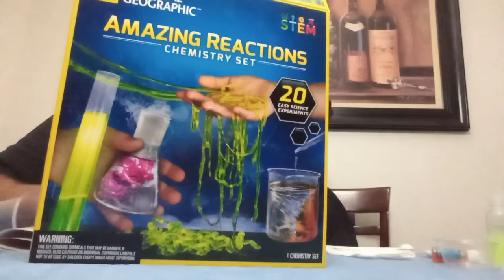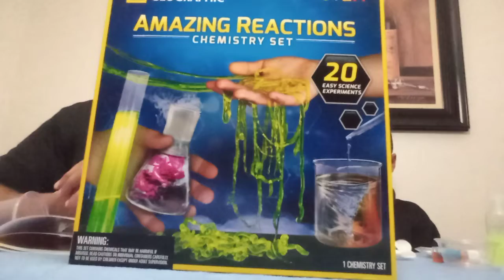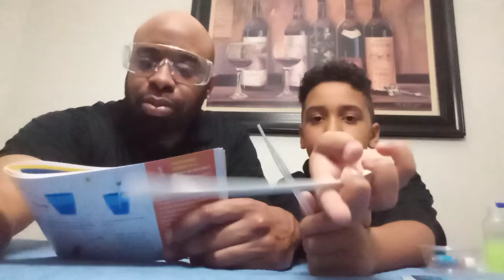National Geographic- Make it red with an acid